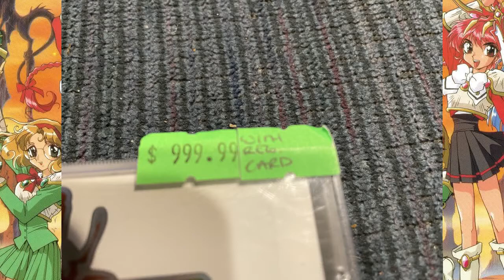We Bought The $1000 Game - Magic Knight Rayearth Part 1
Unfortunately if you want the see the Saturn version of the anime opening, you have to go find it yourself...